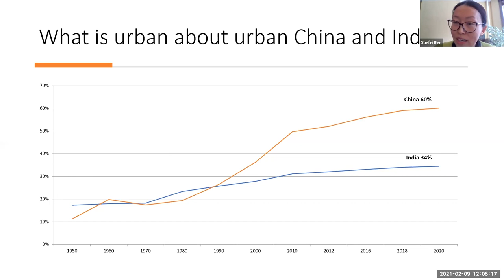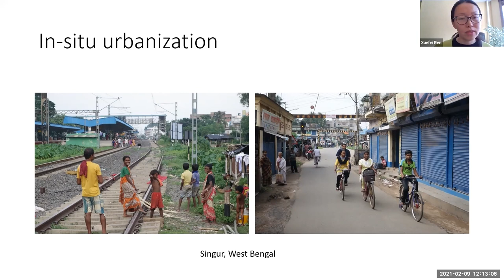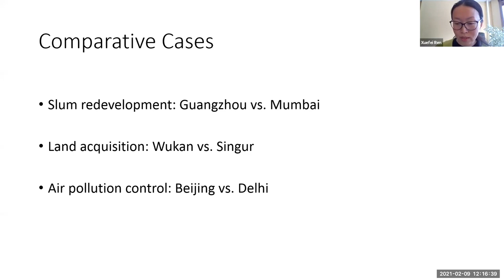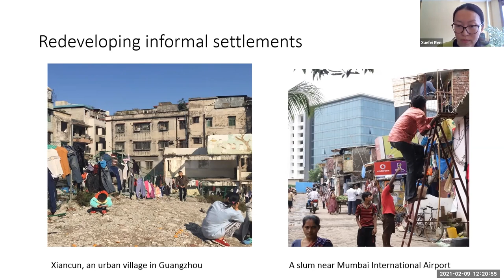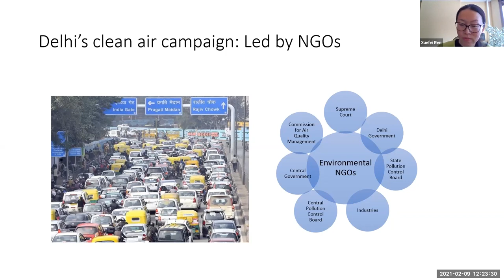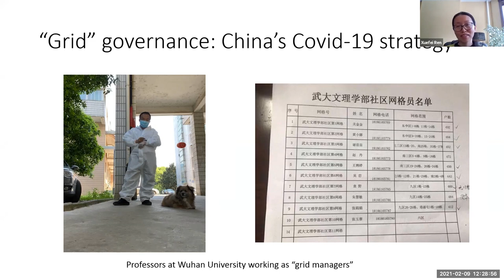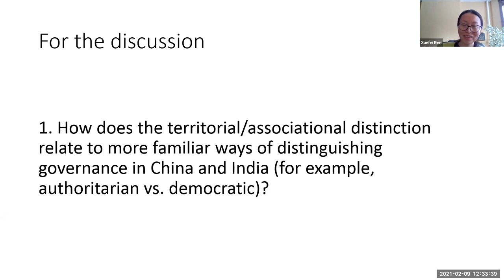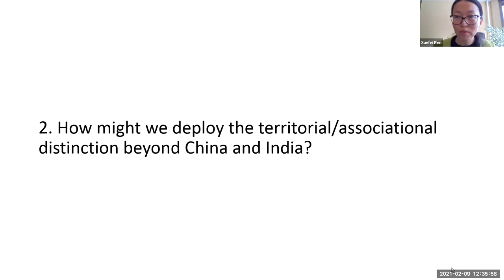Governing the Urban in China and India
Xuefei Ren, Associate Professor of Sociology and Global Urban Studies, Michigan State University

Based on her recently published book, Dr. Ren will talk about the different ways that China and India govern their cities and how this impacts their residents.

Xuefei Ren is a professor of sociology and global urban studies at Michigan State University and a center associate at the Lieberthal-Rogel Center for Chinese Studies at the University of Michigan. Her work focuses on urban development, governance, architecture, and the built environment in global perspective. She is the author of two award-winning books: "Building Globalization: Transnational Architecture Production in Urban China" (University of Chicago Press, 2011) and "Urban China" (Polity Press, 2013). Currently she is working on several comparative projects, on urban redevelopment (China, India, Brazil, and the US) and culture-led revitalization in post-industrial cities (Detroit, Harbin, and Turin). She is a recipient of a number of distinguished fellowships, including from the Woodrow Wilson International Center for Scholars, Andrew Mellon Foundation, Freiburg Institute for Advanced Studies, and American Council of Learned Societies. She received her MA in urban planning from Tokyo Metropolitan University and PhD in Sociology from the University of Chicago. The talk will be based on her new book "Governing the Urban in China and India: Land Grabs, Slum Clearance and the War on Air Pollution," published by Princeton University Press in 2020.